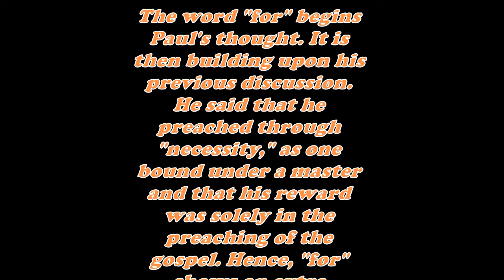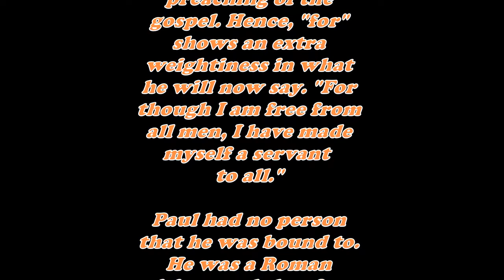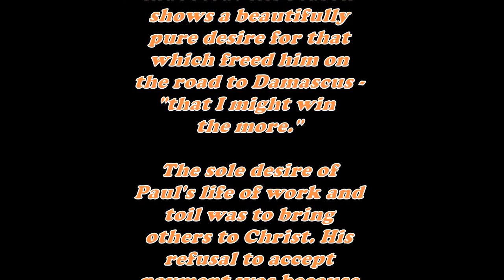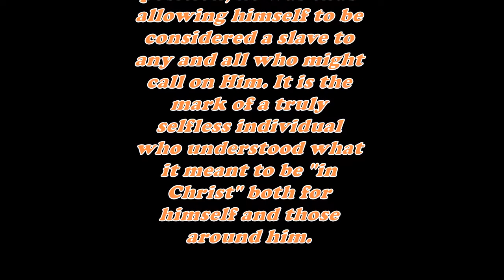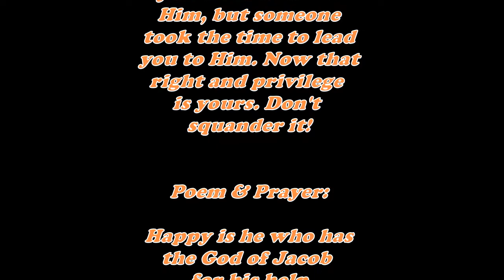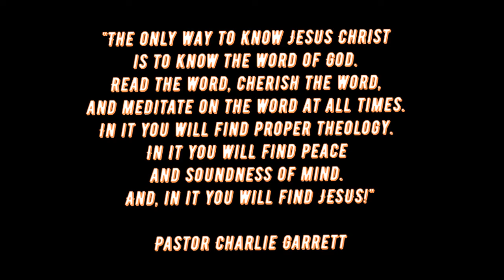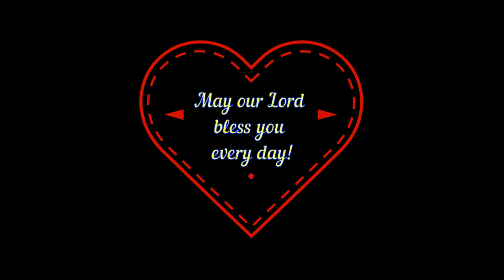Daily Bible Verse Commentary - 1 Corinthians 9:19